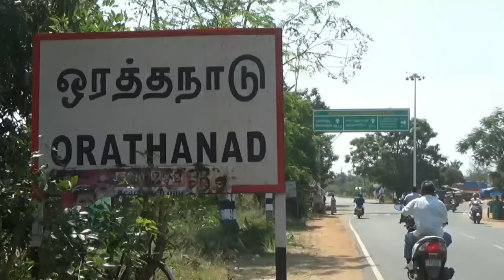Thanjavur School Corona Tanjore Corona